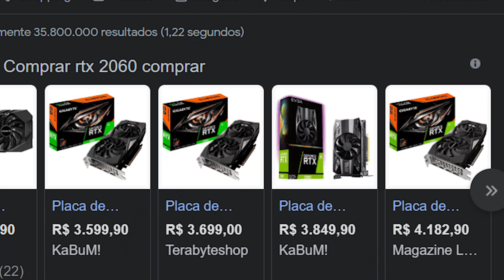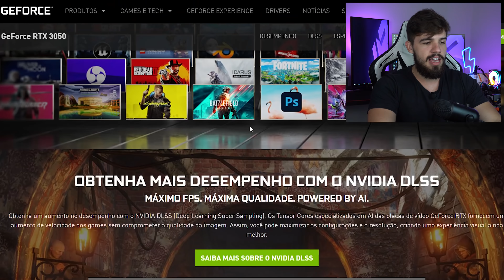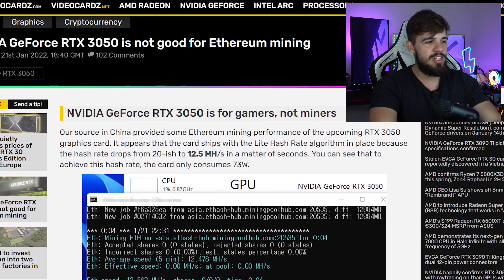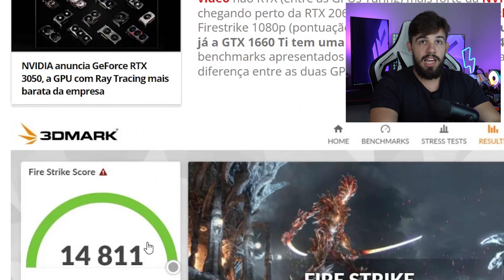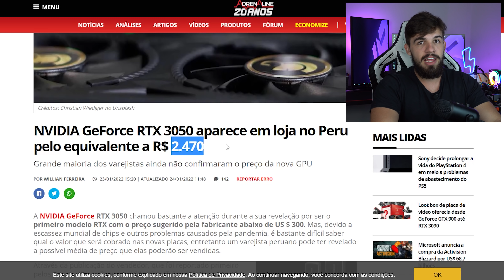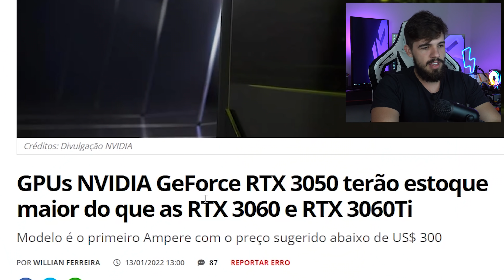NOVA RTX 3050 É A SALVAÇÃO DO PC GAMER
Conheça um pouco sobre a nova placa de vídeo nvidia gforce RTX 3050, promete ter o melhor custo benefício do mercado entregando um ótimo desempenho por um preço atraente.

⚡ Vai comprar no Aliexpress? Usa o link do canal!

MELHORES PLACAS DE VÍDEO PARA SE COMPRAR HOJE (CUSTO BENEFÍCIO 2022)

MELHORES KITS XEON!

MELHORES RYZENS!

🛒 LOJAS PARCEIRAS 🛒